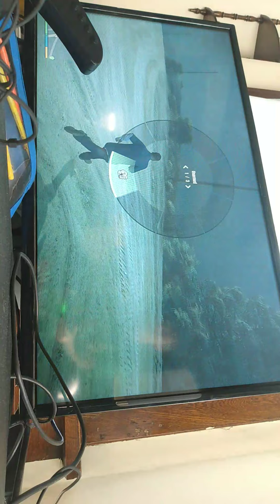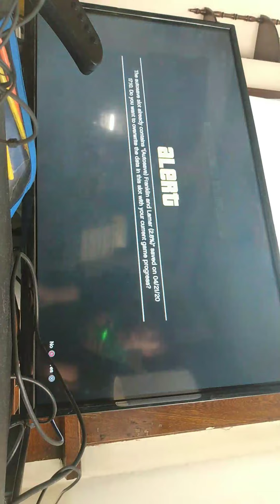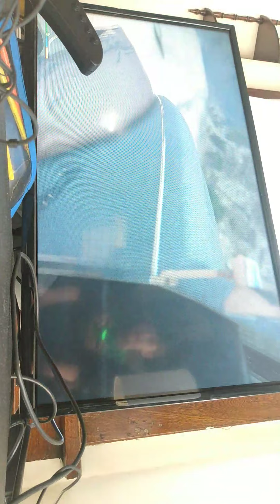GTA V Gameplay